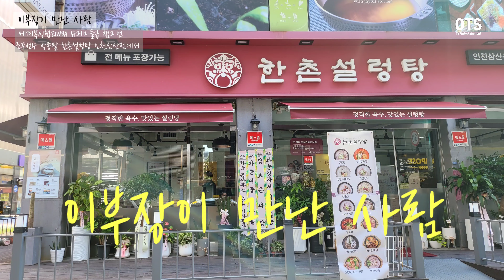3편 박종팔 권투선수 세계복싱협회(WBA) 슈퍼미들급 챔피언 .국제복싱연맹(IBF) 슈퍼미들급 챔피언.46승(39KO) 5패 1무.최근근황 최초공개 [이부장이 만난사람]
1987
세계복싱협회(WBA) 슈퍼미들급 챔피언
1984
국제복싱연맹(IBF) 슈퍼미들급 챔피언
1983
동양태평양복싱연맹(OPBF) 미들급 챔피언
1980
1978
한국권투위원회(KBC) 미들급 챔피언

한촌설렁탕 인천삼산점
인천 부평구 충선로203번길 50 1층, 103호 한촌설렁탕 인천삼산점

안녕하세요.OTSTV Entertainment 영업마스터 이석부장입니다,
OTSTV
창업에필요한모든것.기획.관리.영업 창업토탈서비스창업.
고객관리.광고.제휴마케팅.컨설팅 소개합니다
■카톡:gnit4885

●정보통신기기
전자칠판.스마트DID.LED전광판설치 카드기 .결제서비스.
가능pos.키오스크.무인결제기.열화상센서카메라
●온오프라인광고마케팅
케이블IPTV광고영상제작.버스.지하철광고.대행가능
●유튜브방송영상
홍보영상제작/동영상편집/공식방송국제작/1:1교육및팀교육/관리/컨설팅/실시간방송LIVE대행/경매NPL/아트테크
●기획/엔터테이먼트
기타및악기클레식음악회/독주회/북콘서트/고급런칭식/콘서트/모델.출연진섭외
주부모델대회/시니어모델대회/개업이벤트/의전
■강사교육
유튜브크리에이터양성전문강사/SNS온라인마케팅강사/독서토론/독서경영
/인성교육전문강사/투머로우경인본부장/교육전도사/유튜브마스터과정